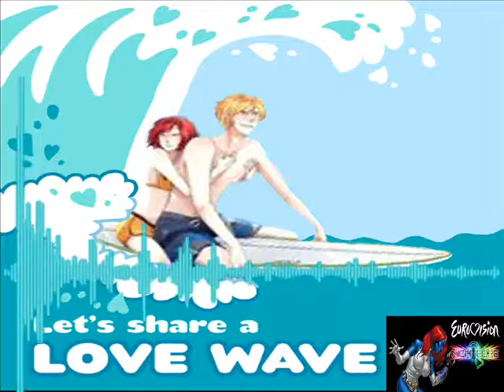Nightcore - Iveta Mukuchyan - LoveWave (Armenia)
Ranking;
1st half finale 2016: 2nd place
finale 2016: 7th place

lyrics;
Look, I know it might sound strange but suddenly I’m not the same I used to be.
It’s like I’ve stepped out of space and time and come alive… Guess this is what it’s all about cause…

1. ...when it touched me the world went silent,
Calm before the storm reaches me.
The ground in motion set off all sirens,
You took over my heartbeat... beat... beat... beat...
It’s taking over me.

Chorus
Shook my life like an earthquake now I’m waking up,
Gave me faith now I can break every single wall,
Prove we can do it all when all is out of love,
You (oh like a lovewave)
Spread a lovewave ´n my heart goes ba-ba-da-bu-who-oh-oh.

2. Caught in a downward spiral,
I lost my soul in my dreams.
I would give up and lose all trials,
When one moment changed everything.

Without even a single warning,
I’m not who I was before.
A chain reaction with no returning,
Now watch me craving for more.

Instrumental
It’s taking, it’s taking over me.